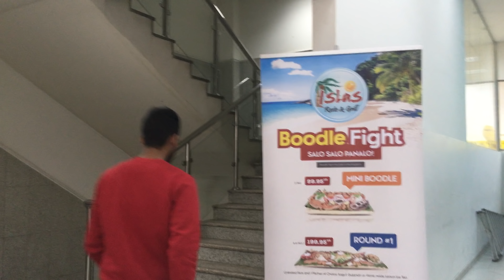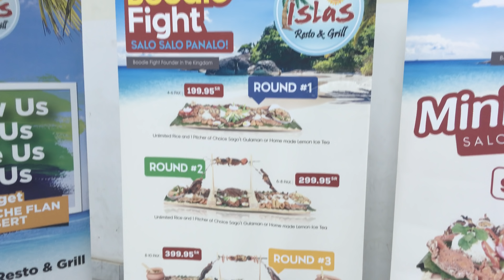ISLAS BOODLE FIGHT | ISLAS RESTO & GRILL | RIYADH KSA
Naku mga boss 😳 sobrang nag enjoy talaga kame kumain sa resto na ito. Wow as in wow😱 boodle fight mga boss!! boodle fight sa halagang 199 SR lang. kaya ikaw ano pa inaantay niyo ng mga kaibigan at kabarkada niyo? Visit ISLAS Resto & Grill now💙

Simplehan lang naten ang editing guys😂 alam niyo naman at bago lang tayo sa mundo ng vlogging😂

Enjoy and Thank You, Basta wag kalimutan mag subscribe, e like at e share ang video na ito and lastly 😂 pindutin ang notification bell para updated ka sa mga bagong videos na e a upload ko sa aking channel💙

Video Editor :

iMovie
PicsArt

ISLAS Resto & Grill Location :

Al Jazera Shopping Center Musa Ibn Nussair St. , As Sulimaniyah, Riyadh 12241 Kingdom Of Saudi Arabia

Smule| XVH_Amirevo28

Equality, Trust, Love and Respect.